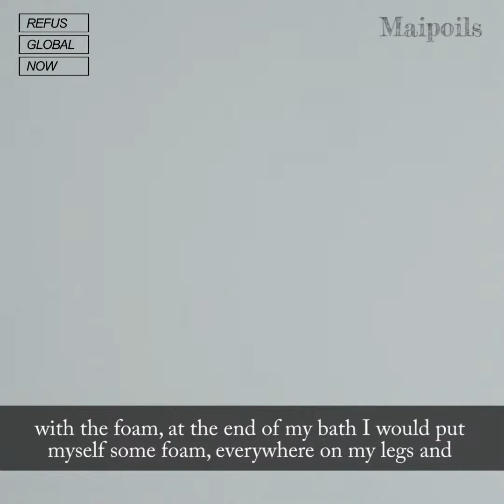Ariane pour Maipoils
Maipoils par Refus Global Now
JOUR 16
Édition 2018